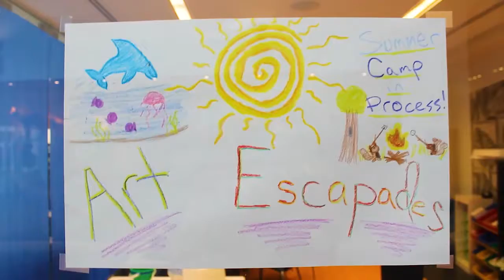Art Escapades DMNH Camp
A video about one of the day camps offered at the Delaware Museum of Natural History as part of my internship. This video features testimonials from campers as well as footage of them working on their own exhibit that was then featured in the museum.